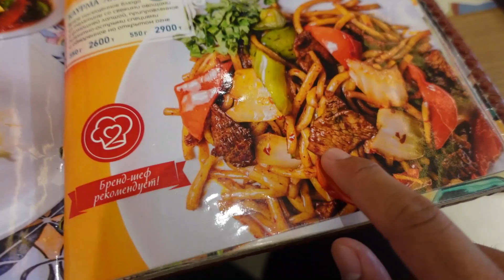Juadah Kazakhstan, sedap ke? Hmmmm...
Full video di main youtube channel saya ​⁠@naqiudinhadi